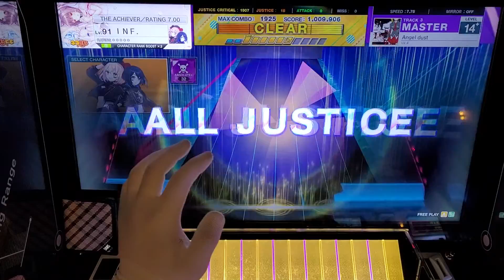[CHUNITHM NEW] Angel Dust 18-0-0 AJ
Thumbnail : MiSO